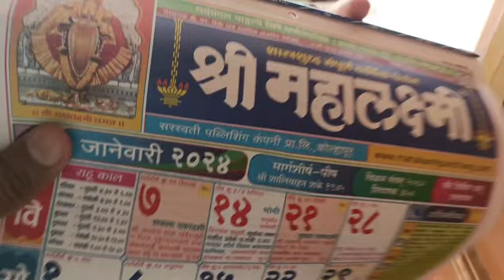"वीट" गावचा आठवडी बाजार ...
आमच्या वीट गावचा आठवडे बाजार